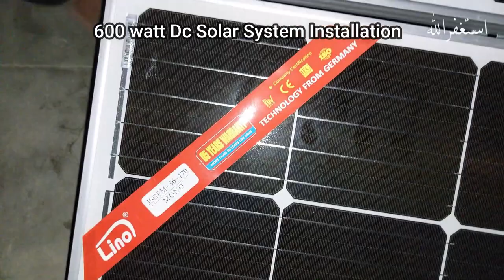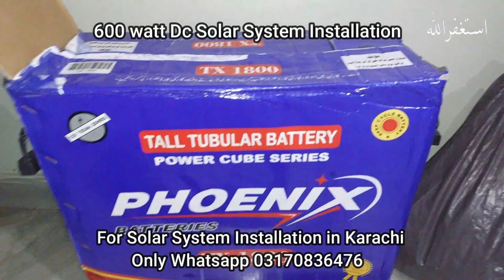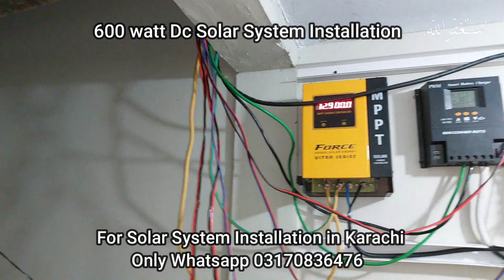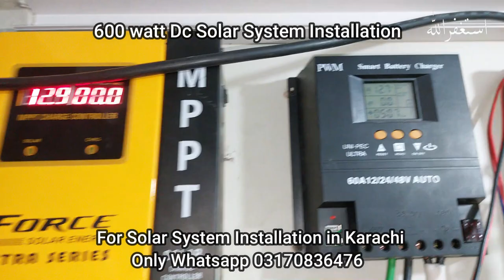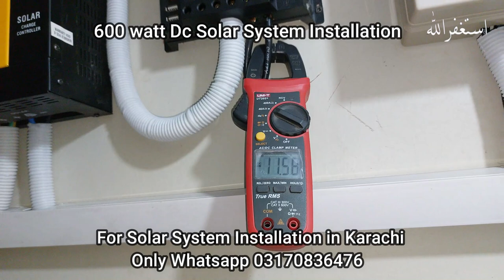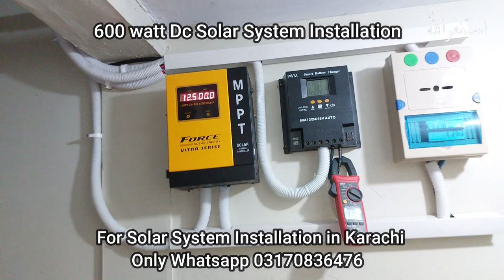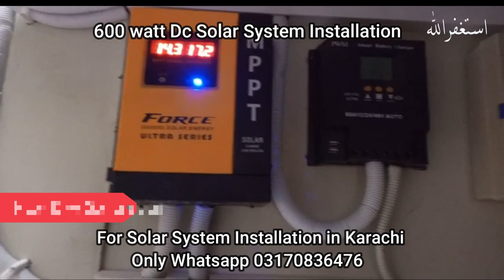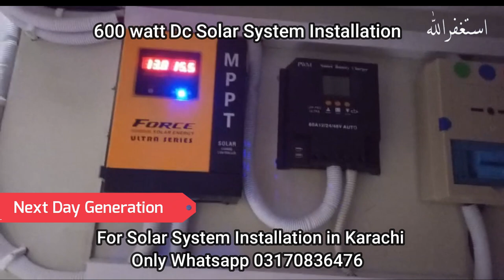600 watt Dc Solar System| Solar System Project| Solar System for Home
This video provides complete installation information and cost of the DC solar system| 600 watt Dc Solar System| DC Solar System| Solar System Project| Solar System for Home|

*-How to repair Dc Bulb| How to Protect Dc Bulb| Dc bulb repair karne ka tarika

*-How to Connect between Mppt and Pwm Charge Controller|Mppt ke sath pwm ko lagane ka tarika

*-1KW Solar System| Dc Solar System For Home| 1 KW Solar Off Grid System| DC Solar Setup

*-Solar Dc Cable Price Update| Dc Cable For Solar| Best Wire For Solar System| Solar Wiring Size

*-600 watt Dc Solar System|600watt Solar System| Low Cost Solar System for Home| Solar System for Home

*-Ups Device for Ac| Solar Ac| Ac Device| Solar par Ac chalane ka Tarika| Ups Device for Ac

*-500 watt Solar System| Dc Solar System for Home| Solar System For Home| Solar System Project

*-500 watt Solar System| Dc Solar System| Solar System Installation For Home | Low Budget Solar Setup

*-300 watt Dc Solar System|Cheap solar system for home| low cost solar system for home|Dc Solar system

This channel is all about Solar Technology  and Information that you can easily apply in your daily life.
Here we will provide reviews on latest technology, unboxing, tips and tricks and much more.

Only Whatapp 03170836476